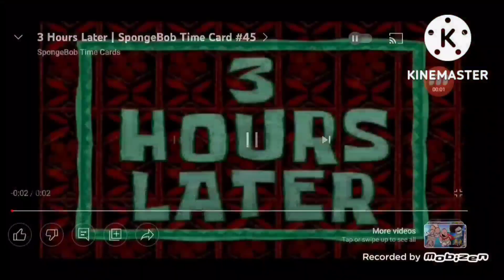Bendy Tales- Bendy's Followers!